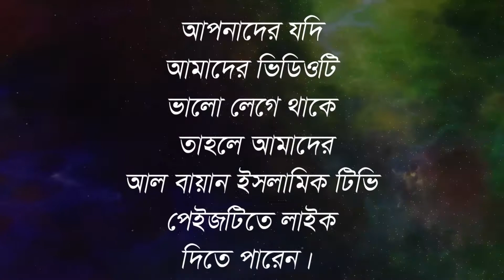কিছু নামধারি মুসলমান আছে যারা মুসলমানের ঘরে জন্ম কিন্তু আল্লাহর প্রতি অসন্তুষ্ট তাহলে এরা কি মুমিন..